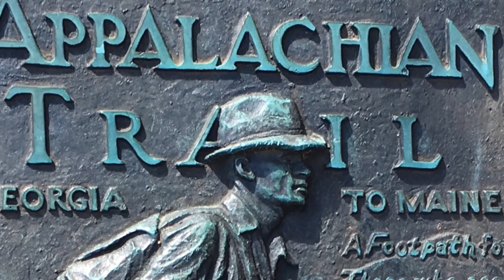Appalachian Trail 2019, Day 13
Plum Orchard Shelter to Muskrat Creek Shelter